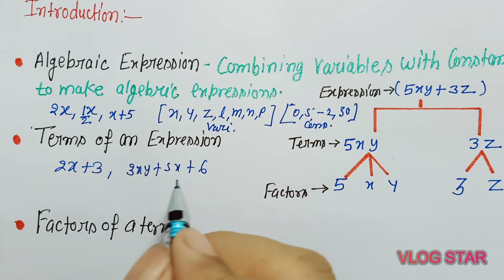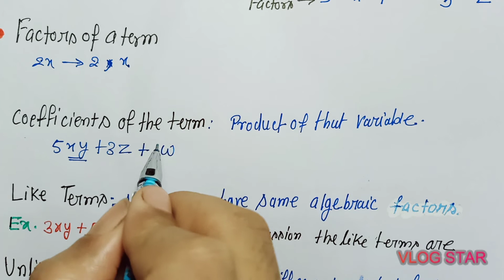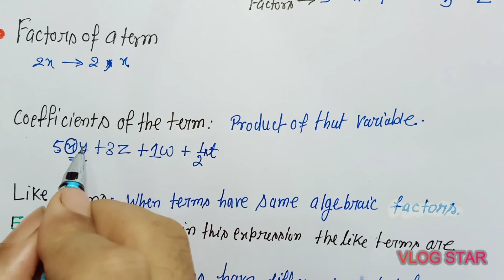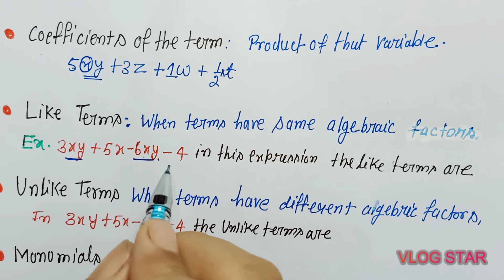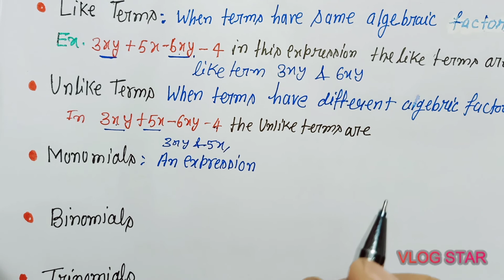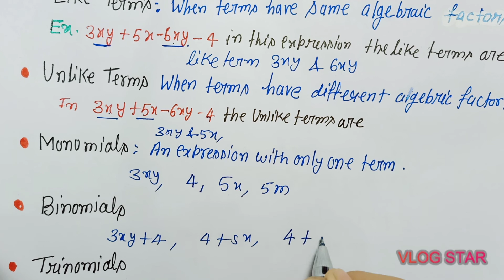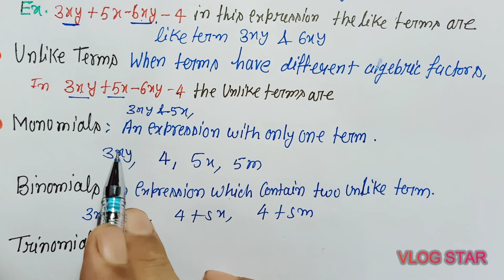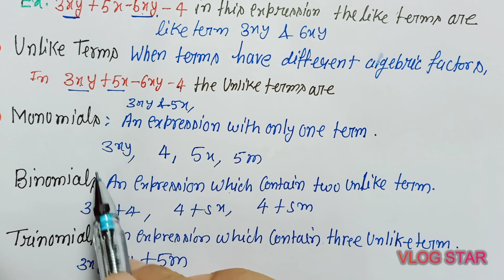Class 7, Chapter 12, Introduction, Algebraic Expressions, V.IMP एक बार जरूर देखें।